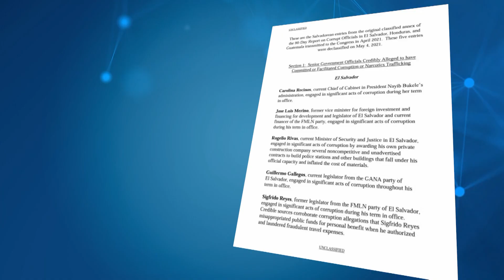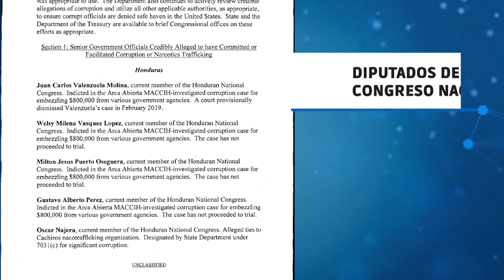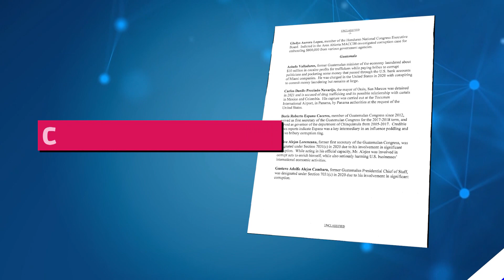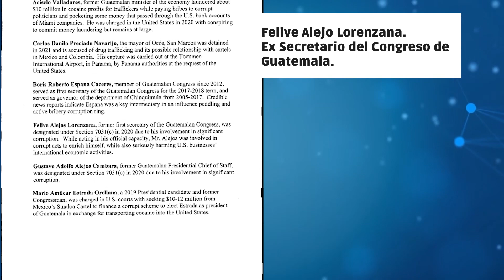Señalados por corrupción en Triángulo Norte